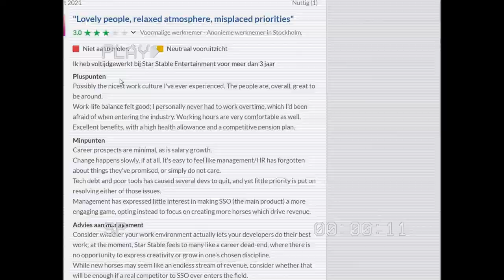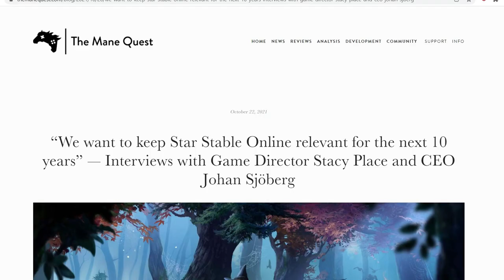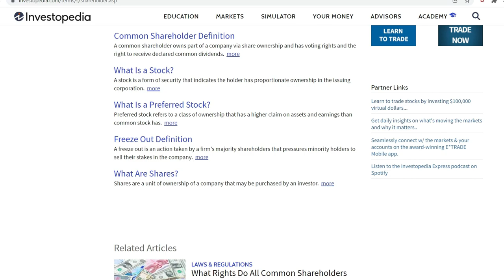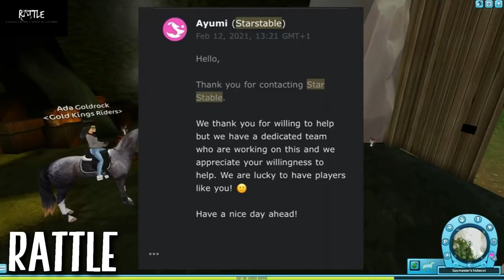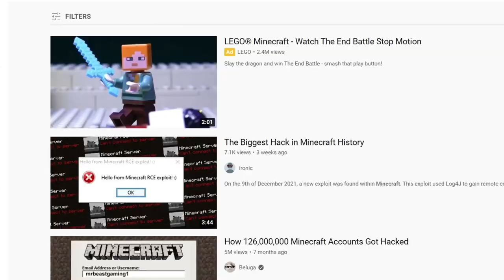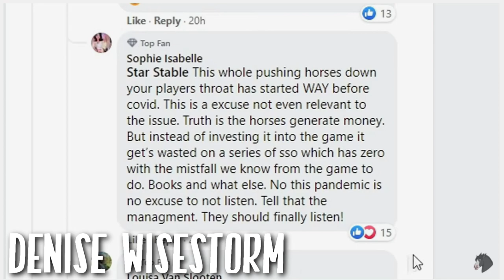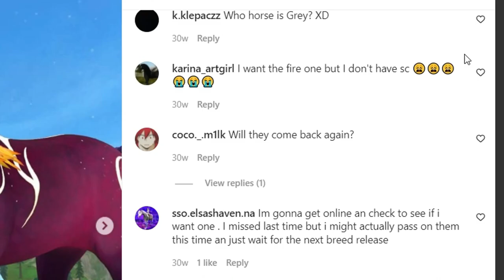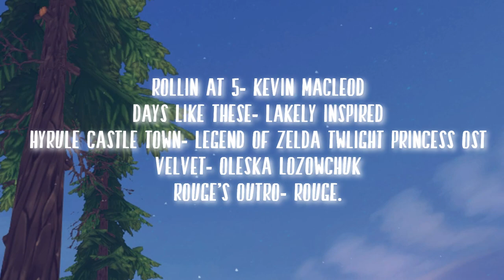StarStableOnline The Game The Company and The Community Episode 2 The Company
*OPEN UP* :)
Today we're discussing the company of SSO. This is more info heavy than it is footage heavy so it's a little bit shorter this time. Only 2 more episodes left. I hope y'all enjoy and sorry for the slight delay.
*Sections (finished later):
 *Part 1: 4:09
 *Part 2: 5:15
 *Part 3: 10:21
 *Part 4: 15:04
 *Part 5: 24:14
 *Part 6: 29:49
 *Price- Persona 5 OST
 *Scarlet Forest- Undertale OST
 *A Woman- Persona 5 OST
 *Velvet- Oleska Lozowchuk
*Recorder: Fraps
*Editor:
   *Video: Sony Vegas Pro 18
   *Pictures: Photoshop CS6